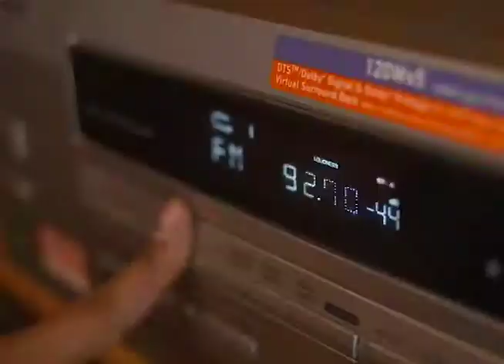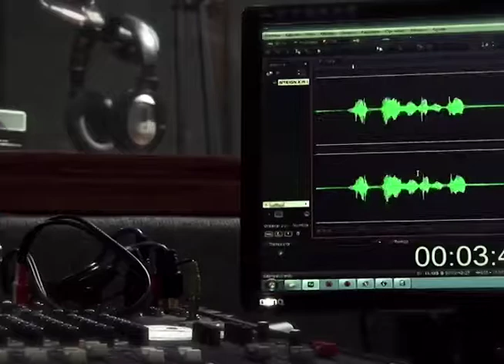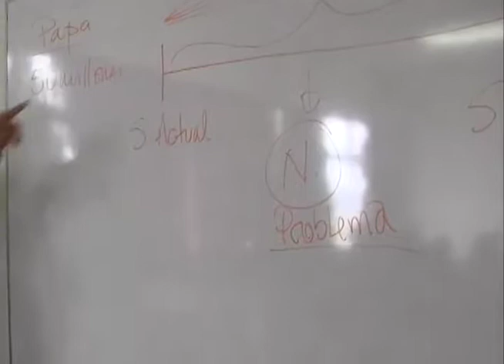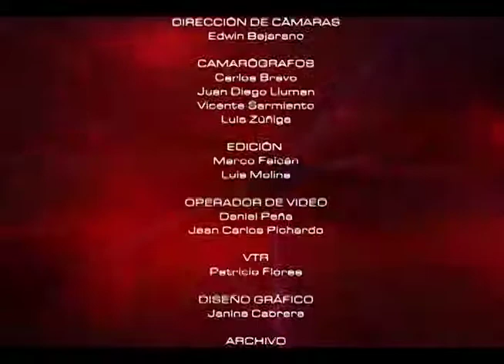Radio Difusión Agropecuaria / Mesa de Análisis Agricultura y Desarrolla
Titulo: Radio Difusión Agropecuaria
Conducción: John Franco Rodriguez
Invitado: Jorge Pazmiño - Alfonso Kuffo